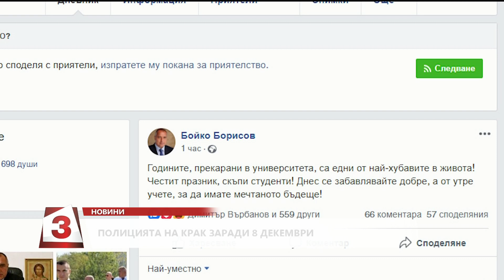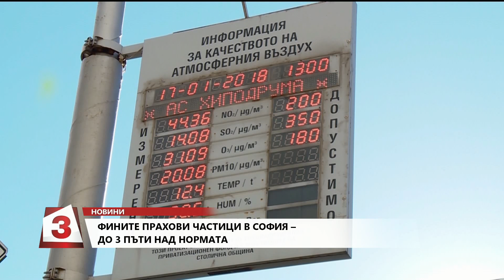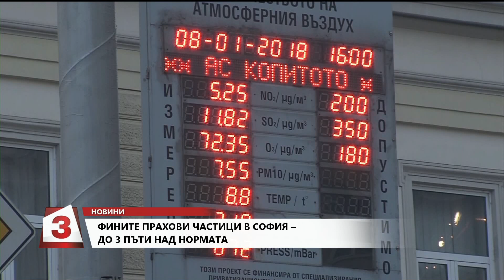Емисия новини на Канал 3 от 12 ч. на 08.12.2019 г.